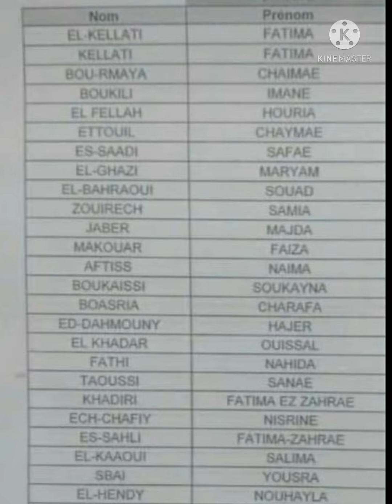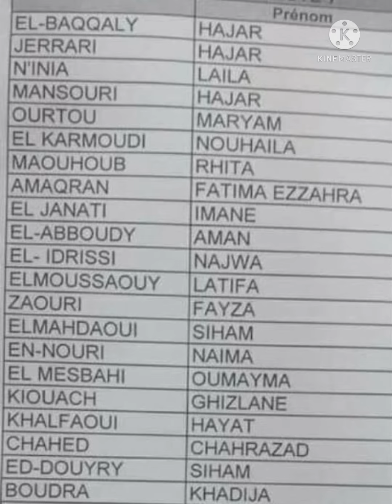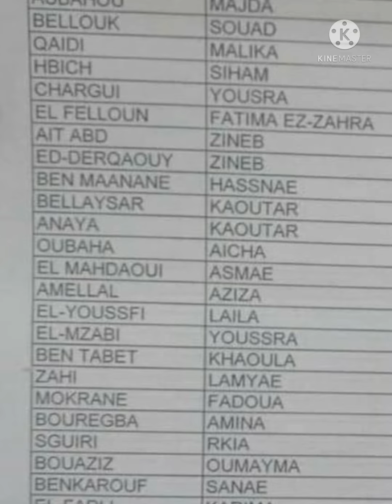هده لائحة الطالبات الحي الجامعي فاس سايس لموسم #2021_2022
جامعة مولاي عبد الله فاس سايس
مقاطعة فاس سايس
لافياط فاس
شعب جامعة سايس فاس
جماعة فاس سايس
جامعة سيدي محمد بن عبد الله فاس سايسفاس سايس المغرب
موقع جامعة سيدي محمد بن عبد الله فاس سايس